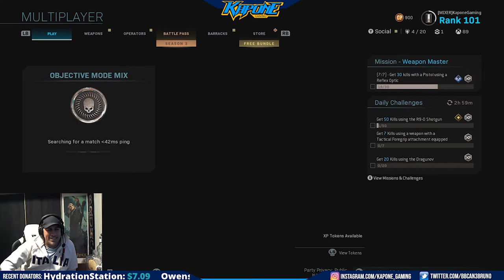Bruno Ielo - Kaponegaming Drunk Warzone night - Mixer Partner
Whats up fam i am Kaponegaming a Mixer Partner and we had a fun night with the Big Brother Boys playing Call Of Duty Warzone. We had a few drinks and just had a good laugh and this which i didnt even know was being put together,  was put together haha! Can we get a V for video! Thank you to everyone that comes through the chat each and everynight! you guys are the real MVPs!

Come by and get to know the amazing community!